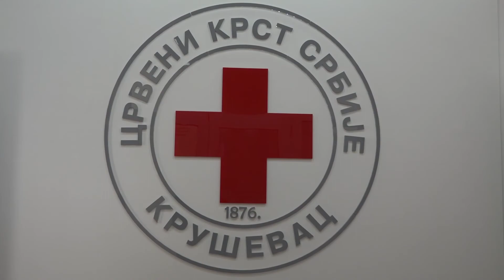Redovna akcija dobrovoljnog davanja krvi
Crveni krst Kruševac u ovoj godini realizovao je 21 akciju dobrovoljnog davanja krvi na kojoj je prikupljeno preko 1200 jedinica ove dragocene tečnosti. Redovna akcija održana je danas u prostorija ove organizacije.
Praksa pokazuje da se tokom letnjih meseci, kada se smanjuje broj ljudi u gradovima, smanjuju i rezerve krvi. Da bi Institut podmirio sve potrebe zdravstevnih centara koje snabdeva, potrebno je od 350 do 400 jedinica krvi dnevno. Zbog toga je veoma važno da se organizuju redovne, a po potrebi i vanredne akcije dobrovoljnog davanja krvi. Kruševački Crveni krst redovno se odaziva pozivu Instituta, a i po svom planu i programu rada, u toku godine organizuje akcije gde se prikupi preko 2.000 jedinica ove dragocene tečnosti. Današnja akcija je 21. u ovoj godini.
Rezerve krvi uvek moraju da postoje za hitne slučajeve, saobraćajne nesreće, porodilje, trudnice, osobe koje boluju od maligniteta i primaju krv kao terapiju i “zato je važno da krv čeka pacijenta, a ne pacijent krv", ukazuju lekari. Ističu da je važno da davalac bude zdrava osoba, da ne pije nikakvu terapiju, da nije u poslednjih šest meseci bilo neke hirurške intervencije, sečenje ili ušivanje kože, da ne boluju od nekih hroničnih ili malignih oboljenja. Odziv današnjoj akciji u Kruševcu bio je kao i do sada zadovoljavajući.
Svakog prvog i trećeg četvrtaka u mesecu Crveni krst organizuje akcije dobrovoljnog davanja krvi u svojim prostorijama od 8 do 14 časova.